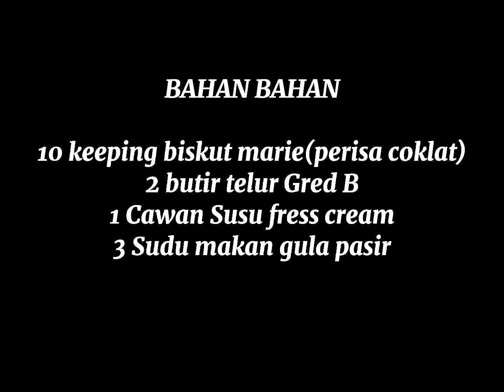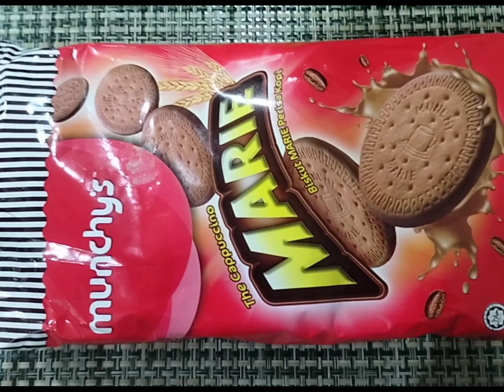Puding Karamel Biskut Marie Coklat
Bahan bahan

10 keping biskut marie perisa coklat
(Perisa original pun boleh)
1 Cawan fress cream milk/Susu cair
2 butir telur Gred B
3 Sudu makan gula pasir

* tempoh kukus 30 minit (jangan lebih masa)
* Masukkan dalam peti sejuk 1@ 2 jam sebelum dihidangkan,lagi sedap😘

Ingredients

10 pieces of chocolate flavored marie biscuits
(Original flavors are also allowed)
1 cup fress cream milk/Liquid milk
2 Grade B eggs
3 tablespoons granulated sugar

* steaming period of 30 minutes (no more time)
* Put in the fridge 1@ 2 hours before serving, getting tastier😘